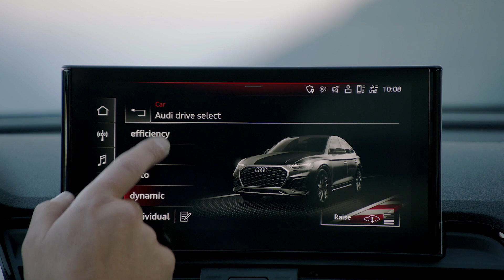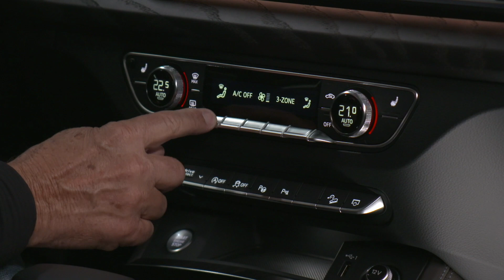Audi Q5 Sportback 2021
Klaus Niedzwiedz hat sich den neuen Audi Q5 Sportback für uns mal näher angeschaut.